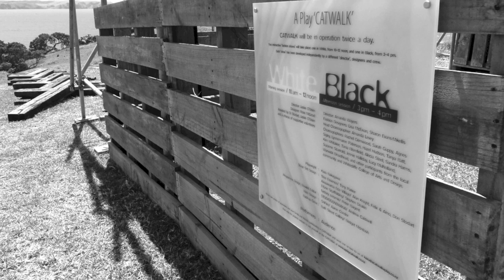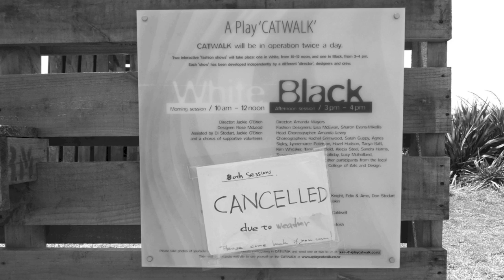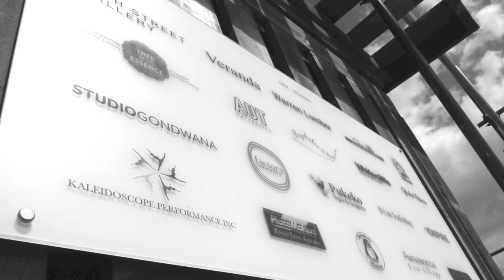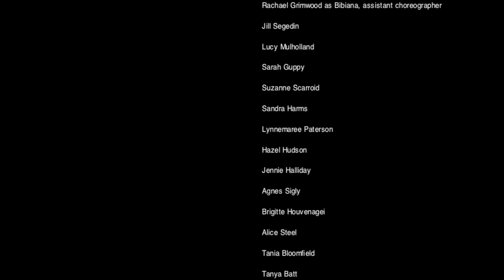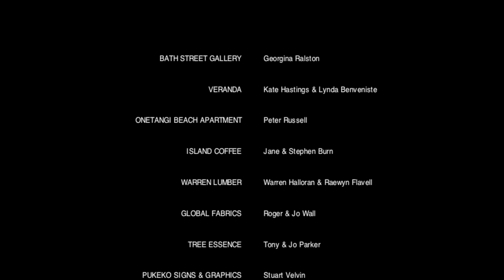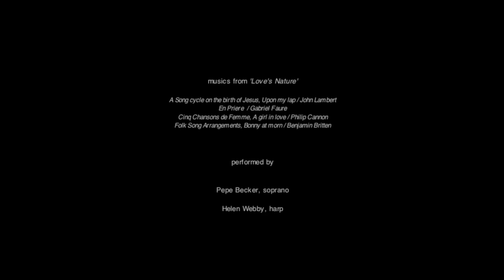A Play 'CATWALK' documentary, the headland SOTG 2013 Waiheke New Zealand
A Play 'CATWALK' was a transient interactive art work. The art existed already, before an art label was applied to it and regardless of the label. The art in this work was manifested in its process, and the artist stimulated an artwork into being, drawing in many people and having them work towards a common goal, but in reality each of these people, the venue and the event itself became the artwork. The goal 'CATWALK' was the framing of it. We are often preconditioned to see art as objects. The artist though, sees objects as a way of pointing at art. /written by Andrew Caldwell